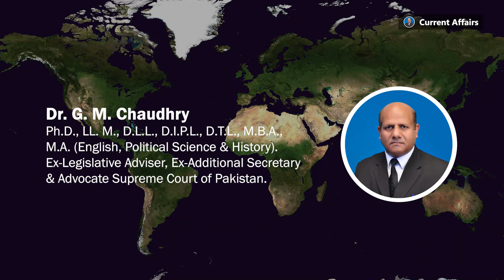What is Regulatory Capture? | Current Affairs with Dr. G. M. Chaudhry